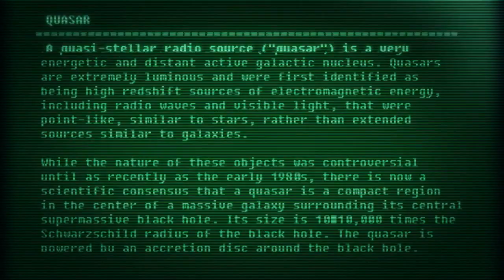Hard Rock Sofa - Quasar (Preview) [Axtone Records]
Russian duo Hard Rock Sofa return to Axtone for their second appearance on the label, following up last year's underground smash 'Blow Up' armed with the gargantuan 'Quasar' that comes fully loaded with, according to the online community, the biggest drop of 2012.

Perhaps somewhat of a departure for the label with it's savage bass & ear splitting synths, 'Quasar' has been a mainstay in Axwell's sets for the past few months and a heavyweight highlight at the Swedish House Mafia's Madison Square Garden show back in December.

Since the release of 'Blow Up' last January, Hard Rock Sofa have released a string of tracks, highlights including their re-vision of 'I Wanna Be Your Dog' on Sander Van Doorn's Doorn Records and the summer anthem 'Sending Me Love' through Spinnin' Records that featured Max C who of course featured on Axwell's classic 'I Found U'.